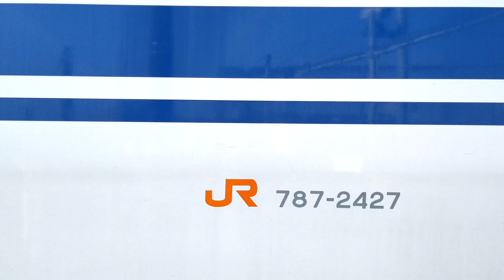N700a X27編成廃車入れ替え【コザシティ】2021.05.14